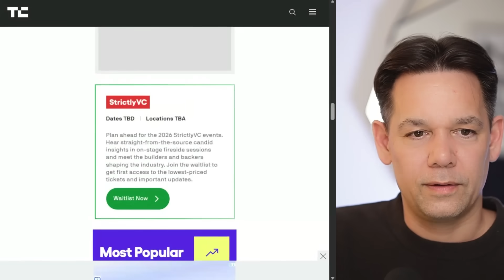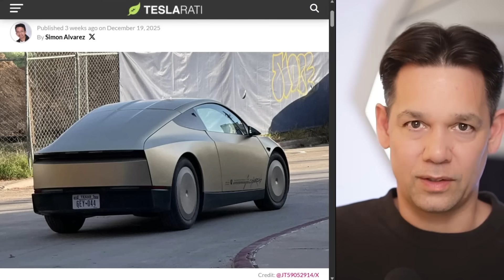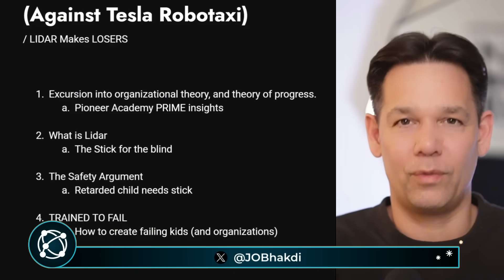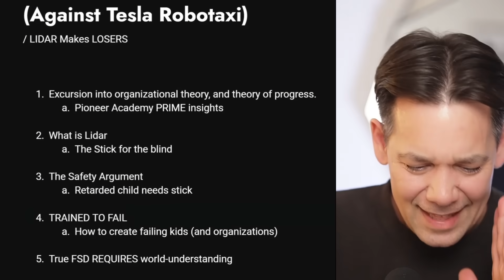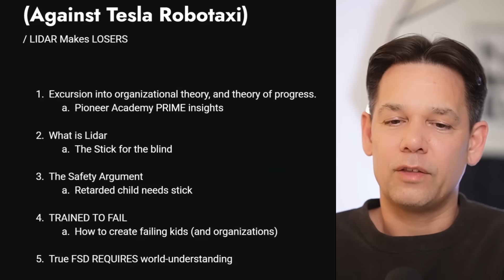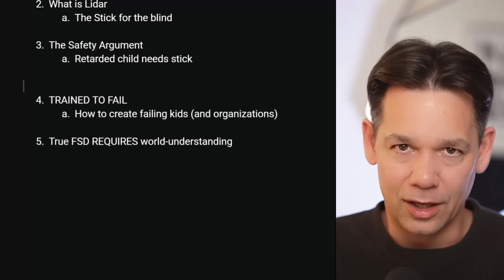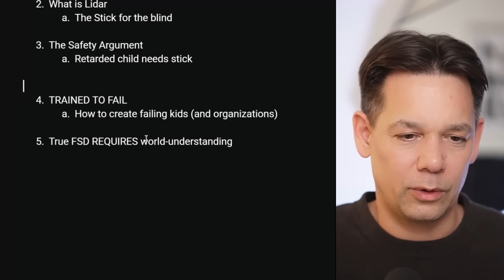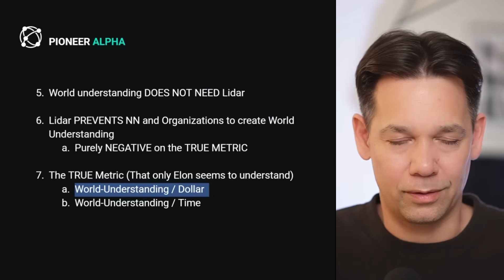Why Lidar Is WORSE Than You Think (Double Win for Tesla Robotaxi)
Where the Future HAPPENS.
The world's largest community of Reality Engineers. The most active $TSLA and AGI stock community. Over $3 Billion under self-management. Robots, Civilization, Community.

Learn how to thrive in the Age of AGI. Engineer Reality. Build the Future. Understand the Universe.